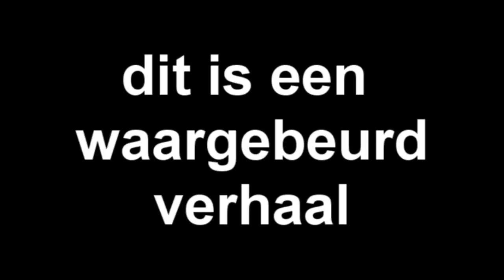hoe werkt dit youbtoub.jpg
halo is dit facebook want ik heb een film gemaakt met veel achtergrond informatie over dingen